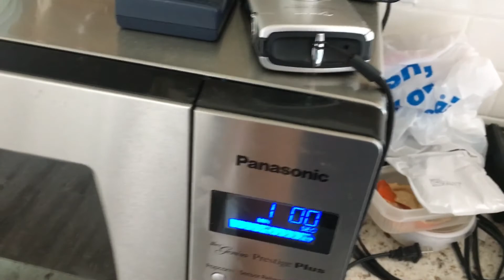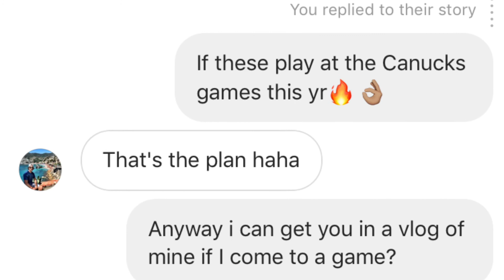Michael Del Zotto SENT ME A MESSAGE!!! (VLOG)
***Social Media***